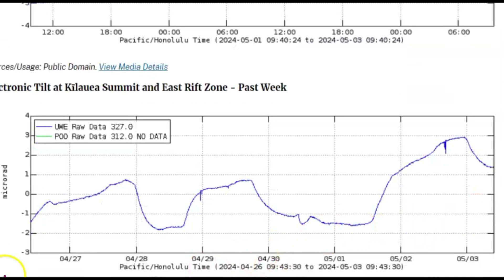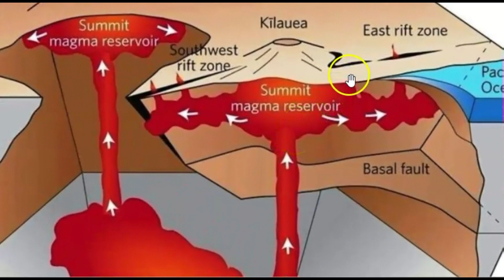Hawaii Volcano Update: Magnitude 3.0 Earthquake As Magma Travels To Upper East Rift, May 3